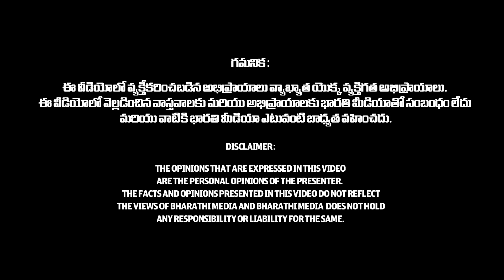కార్తీక మాసంలో ఈ కథ వింటే..| History of Lord Ayyappa | Ayyappa Mala | Rajan Nambudri | Bhakti Bharat